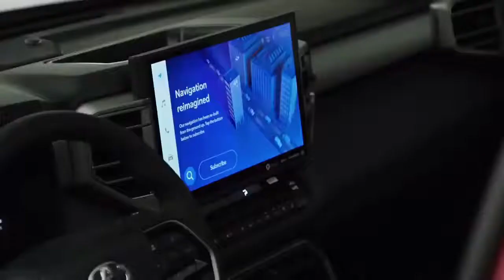New Toyota Tundra 2022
In spite of its 14-year-old platform, the current Toyota Tundra continues to sell well. Debuting for the 2007 model year, the Tundra has received only a few updates to keep it fresh, yet folks keep coming back thanks to the fierce loyalty of many Toyota truck owners. Even so, the thirsty 5.7-liter V8 and dated technology look prehistoric compared to the Ford F-150 and Ram 1500, so Toyota went back to the drawing board on the 2022 Toyota Tundra.

Riding on a new chassis and sporting two V6-only engine options, the 2022 Tundra is a significant departure from the outgoing truck, which in its latter years only offered V8 power. Not since the 1997 T100 has a full-size Toyota eschewed a V8 engine option, but unlike that slightly underpowered pickup from the ‘90s, the 2022 Tundra has power to spare. The base engine is a twin-turbocharged 3.5-liter V6 with 389 horsepower (290 kilowatts) and 479 pound-feet (649 newton-meters), while the hybridized i-Force Max engine adds an electric motor to the 10-speed automatic transmission for a staggering 437 hp and 583 lb-ft (326 kW and 790 Nm).
The new pickup wears sharp new styling that makes the Tundra look more conventional and muscular than before. A longer dash-to-axle ratio and squarer roofline remove some of the stubbiness of the old truck, but the big news – literally – is a massive front grille that’s visually linked to the ground via a C-shaped radiator shell, with a blackout panel on the bumper giving the truck a gaping maw of a mouth. Not everyone is sold on that styling element, and some of us prefer the looks of the 1794 Edition, which gets a chrome bumper beam to break up the sea of black up front.

Chiseled wheel arches add some visual interest to the side profile, as does an integrated rear bumper that ditches the more traditional separate steel unit. Toyota wanted to give the new Tundra a dose of modernity via blacked-out A- and B-pillars, which give the greenhouse a canopy appearance and emphasize its big, wide windows. As before, the Tundra CrewMax will offer a rear window that drops down into the bulkhead, while the not-an-extended-cab Double Cab gets a horizontal slider.

Every 2022 Tundra will be either a Double Cab or CrewMax, with no regular cab available. The CrewMax defaults to a 5.5-foot bed, but buyers can opt for the 6.5-foot bed that comes standard with the Double Cab – that model also offers an 8.1-foot bed. Both body styles feature four forward-opening doors, a feature the previous-generation Tundra pioneered in 2007 for easier access to the cabin.

Inside, current Tundra customers are sure to appreciate the truck’s impressive sightlines and decently low dashboard, though they may be shocked by the amount of technology on offer. The base infotainment system measures 8.0 inches (up from 7.0 inches on the old Tundra), but higher-end models will get a 14.0-inch touchscreen mounted high on the dash. What’s more, it finally ditches Toyota’s awful infotainment software in favor of a new tech suite that’s far more intuitive and responsive. Apple CarPlay and Android Auto are standard on all models, and enhancements like integrated Amazon Music and Apple Podcasts will be available.

Styling-wise, the interior looks clean and attractive, with a thick piece of metal-toned trim running the width of the dash to visually support the HVAC vents and infotainment system. There’s plenty of room in the front row for both stuff and people, with a deep center console providing space for a laptop, handbag, or other daily accoutrement. Side-by-side cupholders and an upright wireless charging pad give everything a place to sit, keeping the front row organized. Back-seat passengers aren’t so fortunate, with seemingly less rear head room than before thanks to an optional panoramic sunroof – legroom seems excellent all around, though.
More Capable Than Ever
Thanks to a Tundra-first fully boxed frame and coil-sprung, multi-link rear suspension, the base engine offers a peak payload rating of 1,940 pounds and a maximum towing capacity of 12,000 pounds – the 2021 Tundra could haul 1,730 pounds or tow 10,200 pounds. However, in spite of its best-in-class power and torque numbers, the 2022 Tundra pales in comparison to the Ford F-150 (which can haul 2,230 pounds or tow 14,000 pounds), Chevrolet Silverado 1500 (2,280 and 13,300 pounds, respectively), and Ram 1500 (2,320 and 12,750 pounds, respectively).